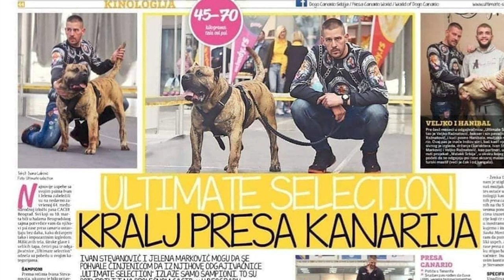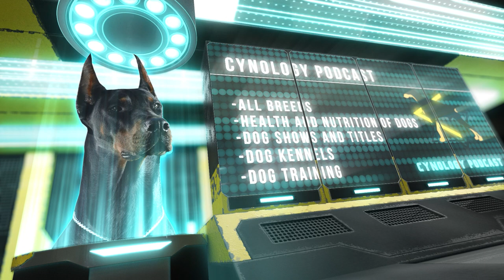Cynology Podcast - Presa Canario l Odgajivac Ivan Stevanovic l Ultimate Selection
Gost Ivan Stevanović odgajivač Presa Canario "Ultimate Selection"
Zapratite nas na youtube "Slavko Zec" i ne zaboravite kliknuti na zvonce kako bi dobijali prvi obaveštenja kada objavimo novu emisiju. Slobodno lajkujte na youtube, komentarišite i preporučite drugim ljubiteljima pasa. Hvala na podršci!